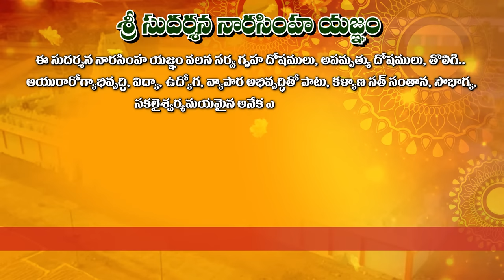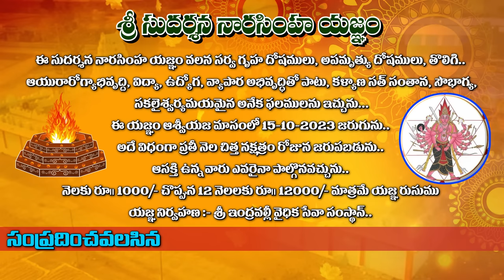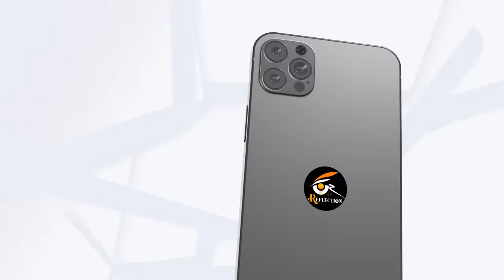Raw Talks With RAZAKAR Movie Director Yata Satyanarayana | KTR | EP-10, AmoghDeshapathi | Reflection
Raw Talks With RAZAKAR Movie Director Yata Satyanarayana | KTR BRS | Amogh Deshapathi | Reflection

Jai Hind